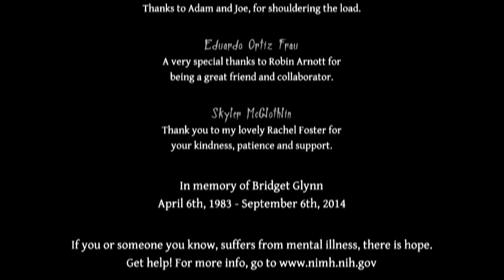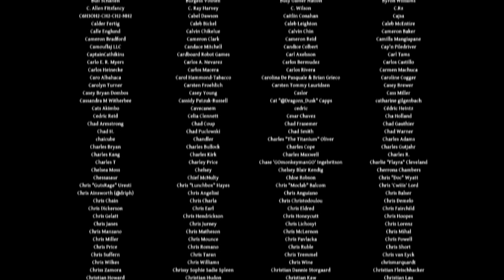Neverending Nightmares | Part Five | I Am My Own Enemy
Who is that crazed axe murderer? IS IT ME?!